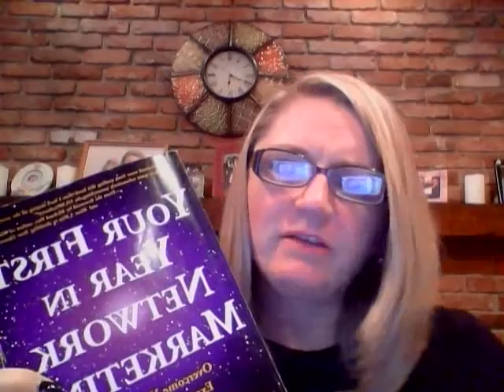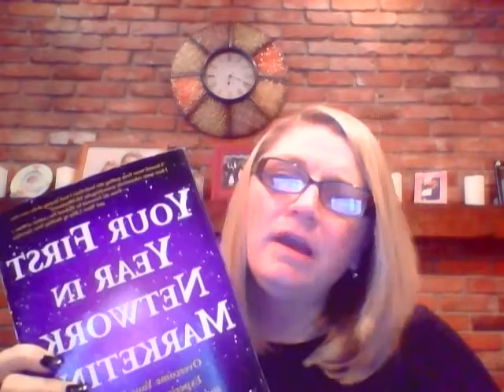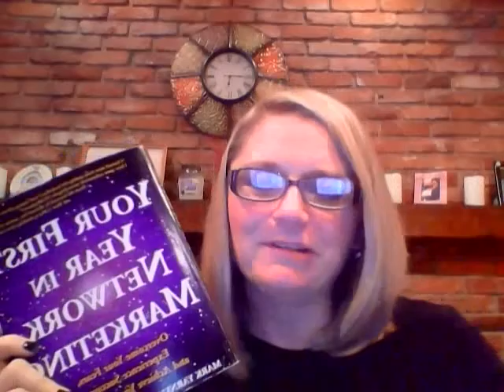In Memory Of Mark Yarnell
A story about a book and a man.

God bless you Mark Yarnell